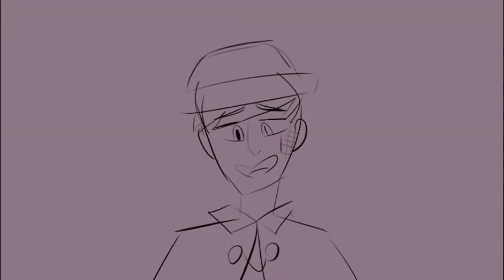Anxiety Knows Best | Sanders Sides Animatic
Confused? Don't worry, I don't blame you.
Basically, this video happens before Accepting Anxiety Part one. Virgil tries to tell Deceit that he's really becoming friends with the others, and Deceit does not like that.